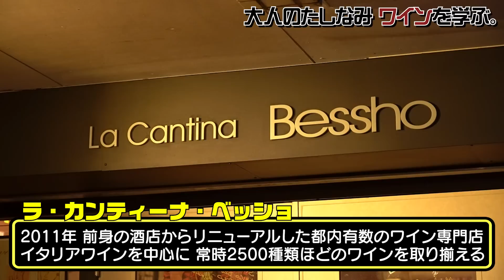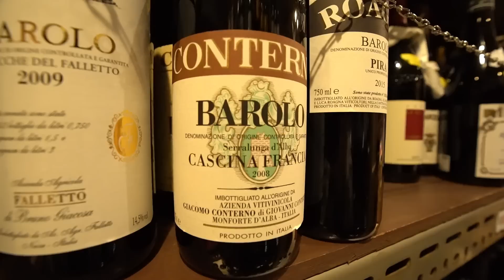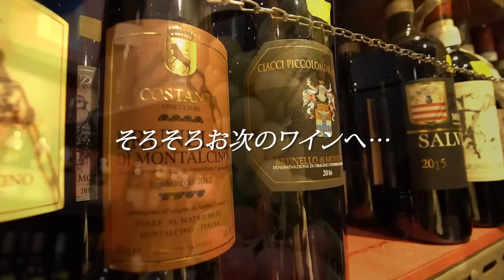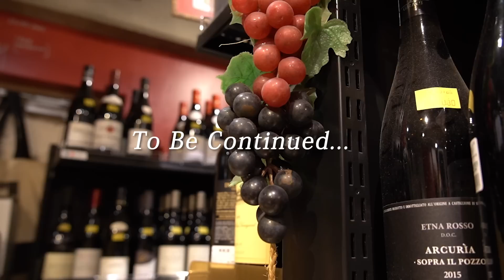【アルピー流 1/3】白ワイン飲み比べ！アルピーが老舗でワインを学ぶ！【ラ・カンティーナ・ベッショ】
大人の趣味をその道の達人から学ぶ、シリーズ企画「アルピー流」。

第５弾の今回は、原宿の有名ワイン専門店「ラ・カンティーナ・ベッショ」で
美味しいワインの魅力について学ぶ。

前身の酒店から数えること100年以上、
独学で経営を学び、それまで無縁だったワインの世界へ飛び込んだ店主の別所正浩さん。
世界各地のワインを飲み歩き、
同じ銘柄でもボトルごとに味わいが違うと語る正真正銘の”ワイン求道者”。

ワインはなぜ世界中で愛されるのか、そして、美味しいワインの条件とは？
今宵もその理由を、ある大人の趣味に魅せられた人物から“アルピー流”に学んでいく。

▼撮影協力
ラ・カンティーナ・ベッショ
住所：東京都渋谷区神宮前２丁目２５−５

▼企画募集中
アルコ＆ピースの２人にやってほしい企画を募集中！
質問や要望などもお待ちしております。